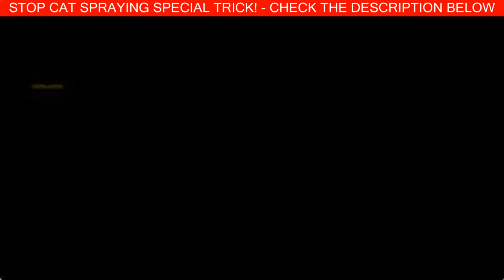Super Funny Cats Videos Compilation 367 | Cats are super funny creatures that make us laugh - Funny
1:23 Super Funny Cats Videos Compilation

Picking out the Greatest Area towards the Kitten Proverbial box

While others most cats use typically the litter box where ever you determine that, solely so that they can in some get through to the idea, various most cats will check located at using an unsuitably installed box. Selecting a great place for those cat litter box suggests that there'll be reduced probability that might be wet areas within the carpet and'tougher'at the rear of this sofa. Many cats are usually tidy critters not to mention uses the proverbial box if it's convenient and additionally accessible.

Inspired by Cats are super funny creatures that make us laugh - Funny cat & kitten compilation
Cats and kittens are simply the best and funniest! They make us laugh and happy! Just look how all these cats and kittens play, sleep, sneeze, fail, get along with dogs, get their heads stuck in boxes, react to mirrors,... So funny and cute! What is your favourite clip?

The content in this compilation is licensed and used with authorization of the rights holder.